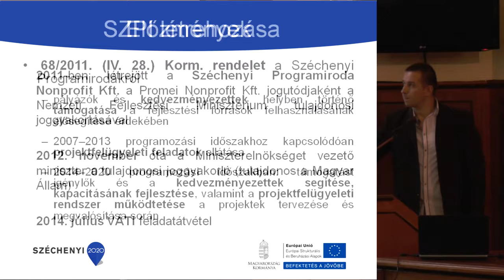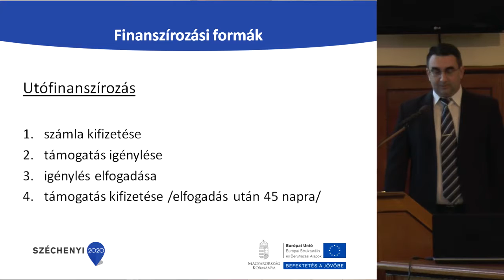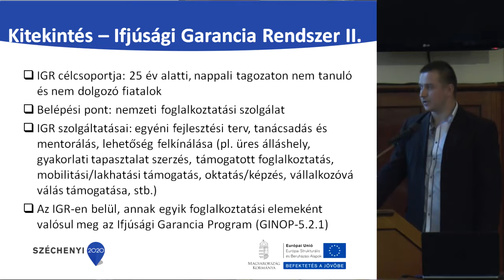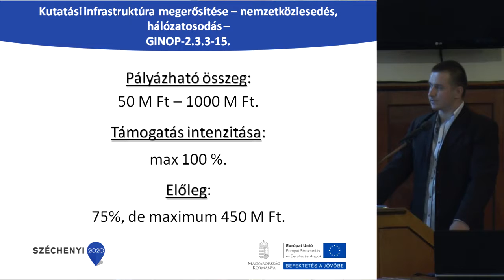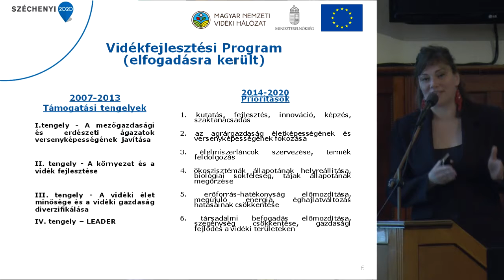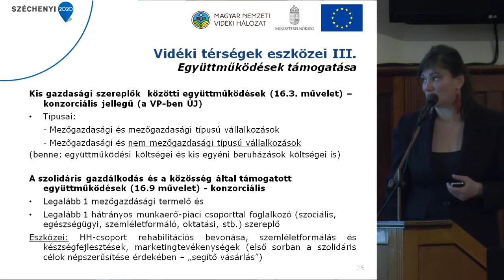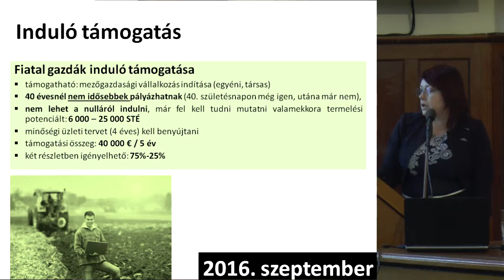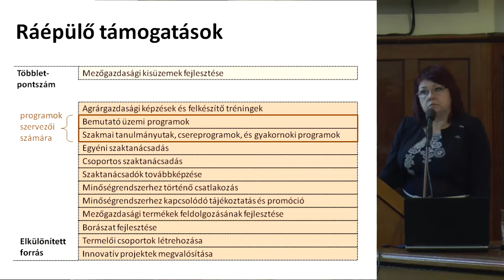Vállalkozói Fórum 2016.04.01.